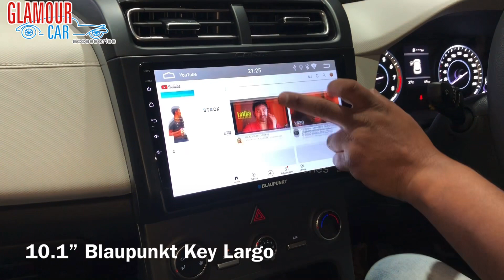CRETA 2021 | 10.1” Blaupunkt Key Largo, 17” Alloy Wheels, Fog Lamp, Polk Audio Speakers, Osram HID